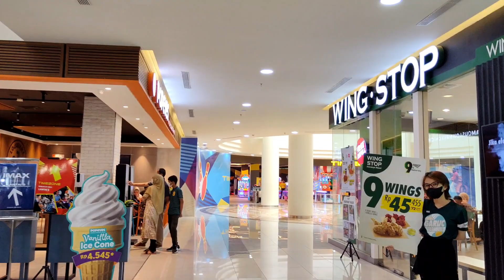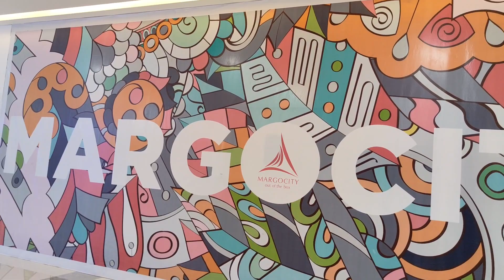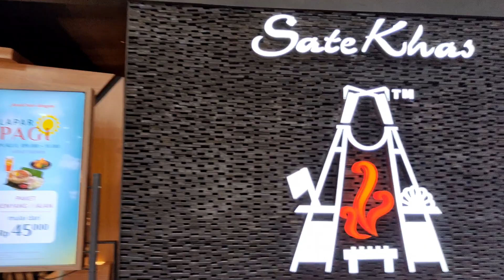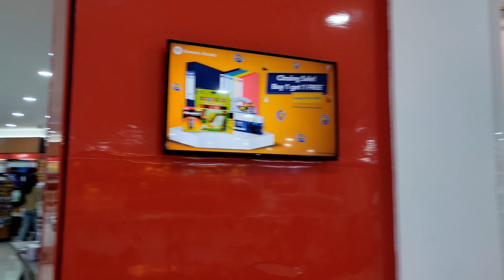Kemegahan dan kemewahan Margo City Jalan jalan official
Kemegahan dan kemewahan mall Margo city yang terletak di jalan Margonda Depok.